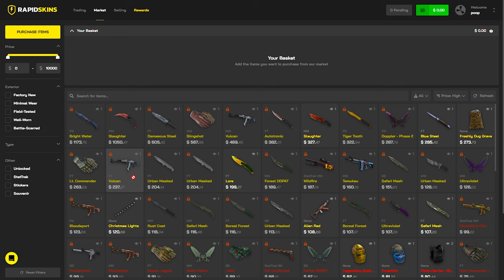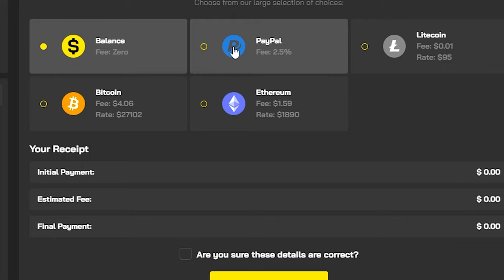killér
part 2 of last vid?

i'm live on twitch @tv.fermunduh

code "ferm" at rapidskins for a deposit bonus
rapidskins is a site to sell csgo/rust skins for on site balance, crypto, or paypal.

idk what to upload